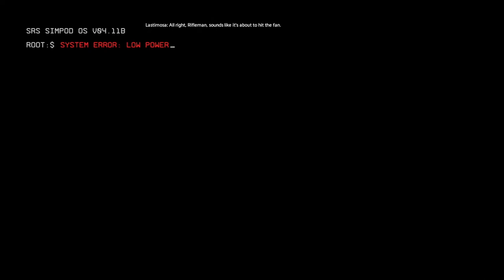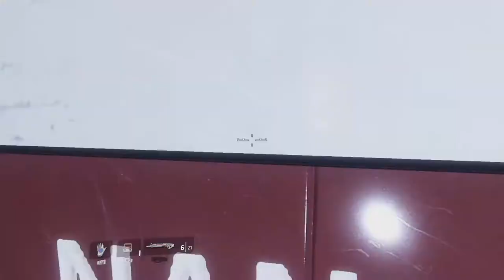FALL 2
The first game in a series of two, FALL 2 was critically acclaimed and ahead of its time because of its revolutionary AI.

Bob Trufant and Coops go on an adventure, and it's up to you to keep them from killing each other until they get a resupply of tidy-whities.